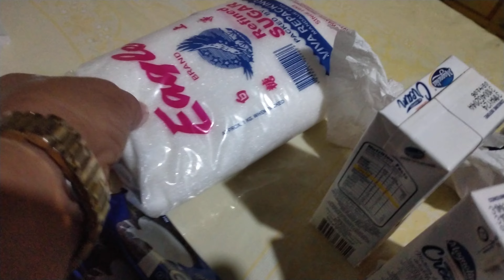Perfect Cookies & Cream ICE CREAMDY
😋Masarap na mag kaka pera ka pa.

🤑Ang mga ingredients po ay ilalagay ko dito sa ibaba. At kong paano ito gawin.

🙏Panoorin lamang hanggang sa dulo ng tuloy tuloy makatulong man lang sa ating

Maraming salamat sa hindi mag SKIP ng Ads.

😱Napaka simple na negosyo na pwedi mong simulan  kahit nasa bahay ka lamang. Kong didiskartehan mo pa ng konting "kembot",  ilagay mo sa mga kilala mong tindahan at mag pa reseller ka. Araw araw mo itong gawin may pagkakaabalahan ka na para pambaon baon ng mga anak at  makakapag save ka pa, Di Vah 😅

👉Ingredients:
3 liters of purified water  (costing) 5.00
2 big cans Evap milk -  60.00
1 all purpose flour any brand will do - 60.00
1 can Creamdensada - 40.00
1/2 white sugar - 50.00
1 & 1/2 cup cornstarch -15.00
1 & 1/2 cassava flour h- 15.00
1 pack 10 pcs.Cream-O cookies & cream - 71.00

🤑Equals = 266.00.pesos only √ 75 pieces nagawa

🤑Equals = 3.50 / ice candy puhunan
So pwedi mong ibenta ng tig 6-7 pesos

Pwedi mong ibenta ng tig 7- 10 pesos
Depende sa kaya ng bulsa ng mga tao sa inyong lugar.

Procedure:
Put in a casserole 3 liters of water then let it boiled
Dissolve dry ingredients in a mangkok (cassava flour + cornstarch + sugar
After dissolving mixed sa tubig na pinakulua ng sakto lang at siyempre ang asukal din.
Tapos haluin ng haluin para di masunog hanggang sa lumapot ng konti at sa pinaka mahina ng apoy.

*Patayin ang stove at palamigin
*Prepare ang dinurog na cream-o cookies & cream.
*Tanggalin po muna ang filling ng cream-o at pwedi
*Ihalo sa mixture, pero tunawin muna sa pan ,haluan lamang ng patak ng tubig upang matunaw ang cream na palaman ng cookies.
*Ihalo na ang cookies na durog at pati ang cream sa mixture na pinakuluan.
*Palamigin po muna bago ilagay sa ice candy
plastic wrapper.
*Pweding pag negosyo o pang birthday ng mga bata kasi para syang ice cream.

♥️Napakasarap at di ka magsasawang bumili at kumain bata man o matanda 😅

Maraming salamat sa lahat ng nanuod at manunuod pa. Ingat po lagi🙋😘